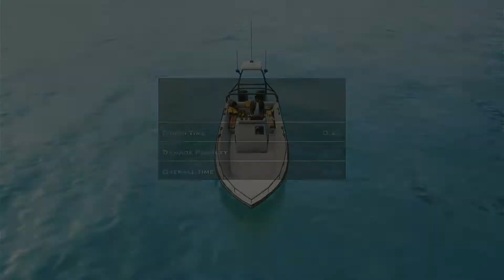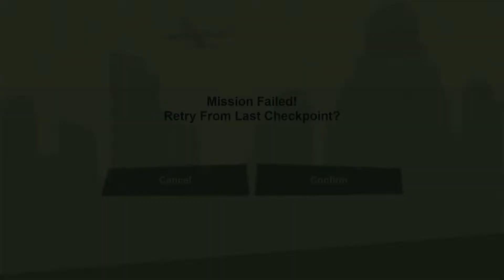GTA San Andreas Definitive Edition- Part 17(PS4 GAMEPLAY)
Grand Theft Auto San Andreas Definitive Edition PS4 Gameplay Walkthrough.
Welcome to the GTA San Andreas definitive edition (REMASTERED)  gameplay series which will include the full story mission of San Andreas with the upgraded graphics on the playstation 4.